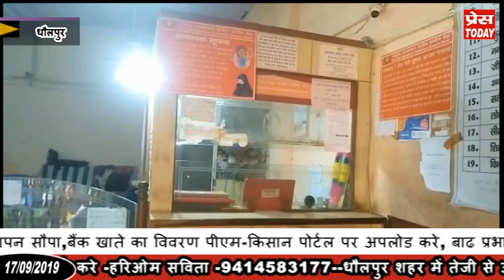चंबल से आई बाढ से प्रभावित इलाकों का पूर्व सीएम ने किया दौरा,सहित अन्य खबरें।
बाढ प्रभावित इलाकों का पूर्व सीएम ने किया दौरा,बैंकों के कर्मचारियों ने किया कार्य का बहिष्कार,पीएम के जन्मदिन पर पूर्व सीएम वसुंधरा राजे ने फल वितरित किए,बसेड़ी विधायक ने किया  बाढ़ ग्रस्त ग्रामों का दौरा,पत्नी की मौत का जिम्मेदार चिकित्सक और नर्सिंग स्टाफ को बताया,युवक ने फांसी लगाकर कर आत्महत्या,बढ़ी हुई डीएलसी की दरों के विरोध में सांसद व एसडीएम को  सौपा ज्ञापन,बैंक खाते का विवरण पीएम-किसान पोर्टल पर अपलोड करे, सहित अन्य  खबरें प्रेस टुडे यूट्यूब चैनल पर  देखते रहे।कृपया हमारे चैनल को सब्सक्राइब कर लाइक एवं शेयर जरूर करे धन्यवाद।👆ऊपर दी हुई लिंक को क्लिक कर देखें धौलपुर जिले के समाचार। चैनल के बारे में कोई सुझाव व शिकायत हो तो सम्पर्क करें 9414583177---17/09/19